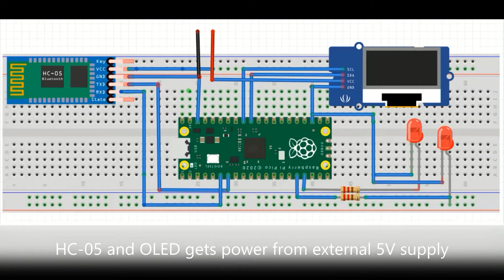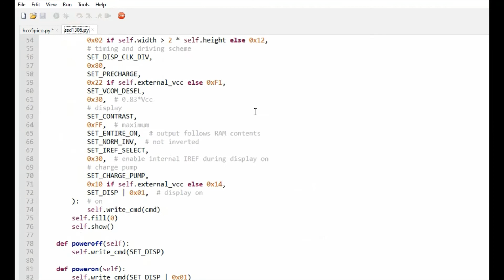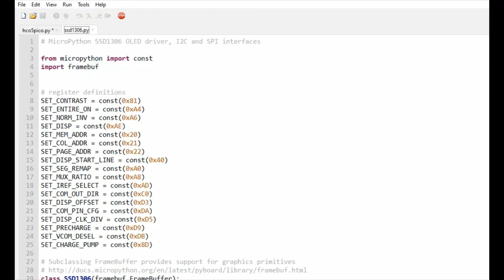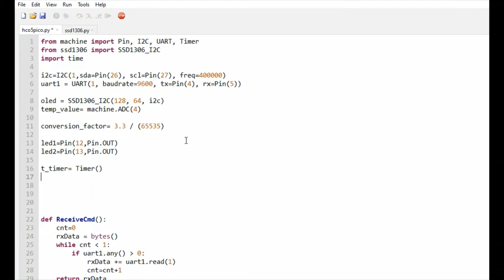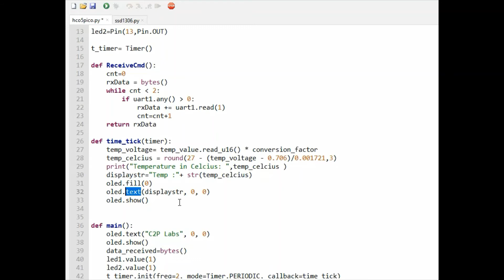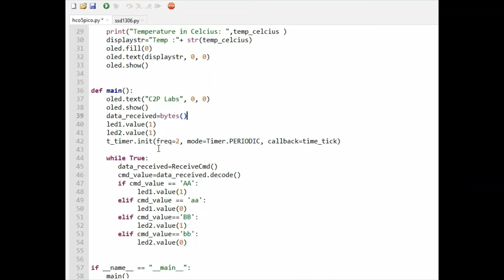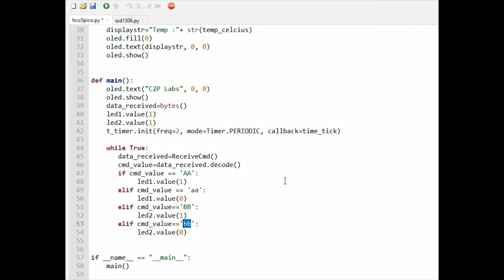Raspberry pi pico Bluetooth (HC-05), Reading Temperature sensor and OLED(SSD1306) display.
Bluetooth interface with Raspberry pi pico using HC-05 Bluetooth Module.
Reading on board Temperature sensor and displaying on OLED display.
Micropython code for OLED display.
Micropython OLED library
Bluetooth using Micropython.
Micropython code for UART.
Micropython code HC-05.

Controlling Raspberry pi pico using Android smartphone App.
rpi pico Bluetooth.
rpi pico projects
Raspberry pi pico projects.